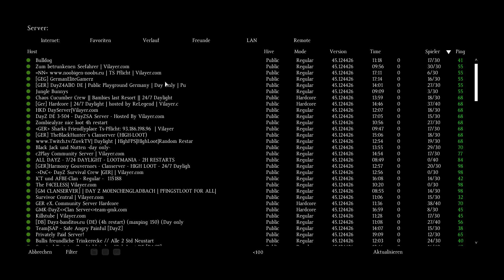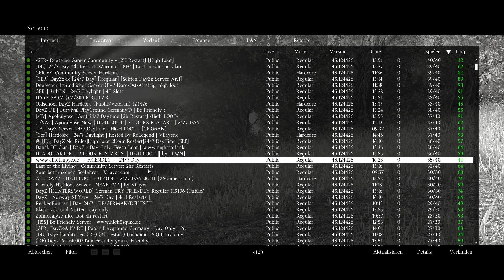Let's Play Together DayZ Standalone #007 [German|Full HD] - verdurstet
__________Daten:_________________________________

»»DayZ Standalone««
► Entwickler: Bohemia Interactive
► Puplischer: -
► Gerne: Survival-Action
► Realease: 2015 (Geplant)
► Platformen: PC

kommentiertes Walkthrowth (Let's
Play) von KrogjanmHD und MrRonkiwi 2014

__________mein Rechner:__________________________

► CPU: Intel Core i5 750 4x2,67 Ghz
► CPU Kühler: EKL Alpenföhn Brocken
► CPU Übertaktet auf 3,21 Ghz
► GPU: Nvidia Geforce 470 GTX
► Arbeitsspeicher: 8124 MB 1333 Mhz gskill
► Headset: Creative HS-950
► Tastatur: Logitech G11
► Maus: Razor Mamba

__________benutzte Programme:_____________________

► Bildaufnehme: Bandicam
► rendern: Adobe Premiere
► Audioaufnahme: Audacity